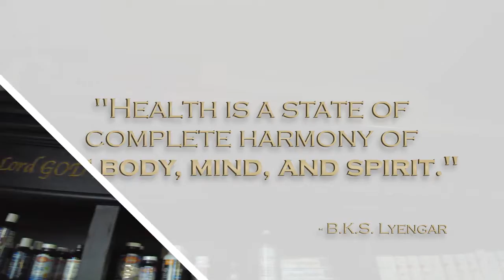Smile Ranch Overview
At Smile Ranch Dentistry, we offer a holistic and natural approach to general dentistry. Our family-like atmosphere and integrative approach to wellness make us more than just a regular dentist office. Visit smileranchdentistry.com today to learn more about our practice.